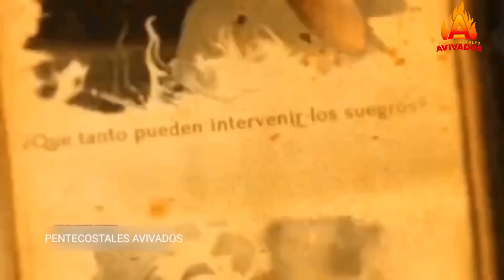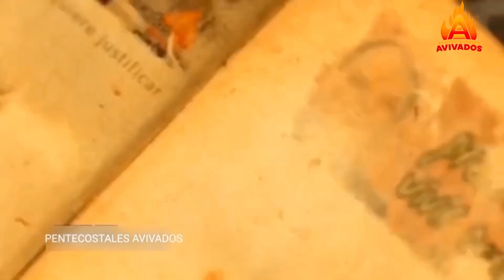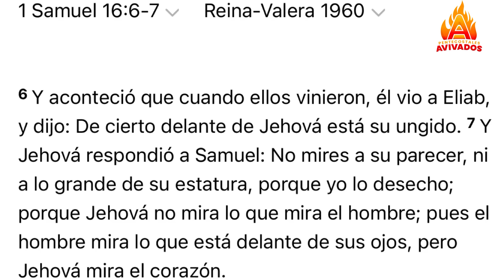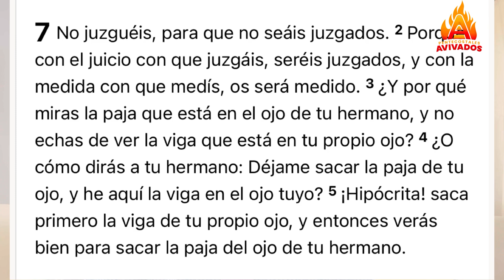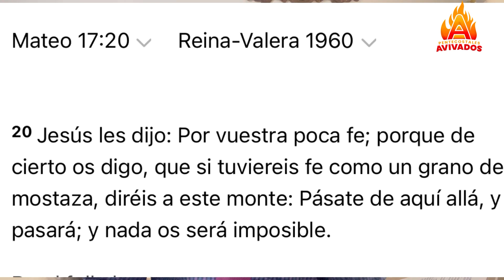Tres versículos de la Biblia que las personas mal interpretan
Hay muchos pasajes de la Biblia que el ser humano ma h sabido interpretar, aquí te mostramos tres.